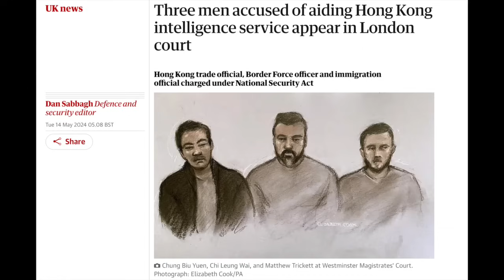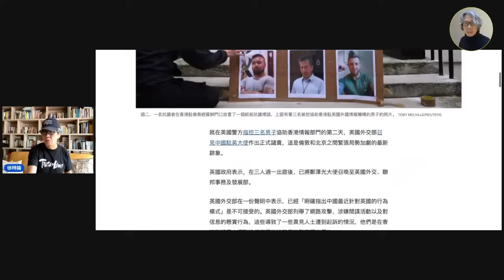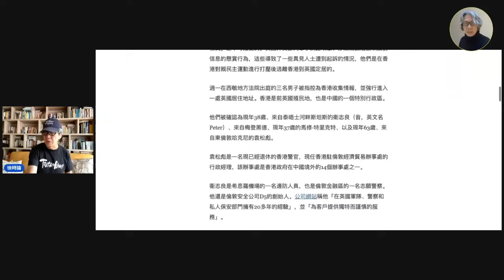港共間諜在英國辦事極業餘，令人難以置信。鄺姓神秘女子打開 「潘多拉盒子」，相信後續有更多驚人消息｜徐時論1153第1節